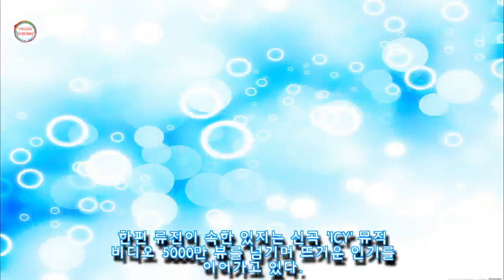갓세븐 팬미팅 갔다가 너무 예뻐서 캐스팅 된 있지 류진